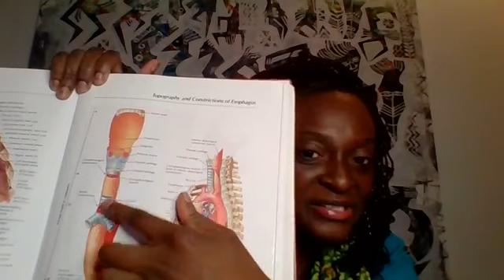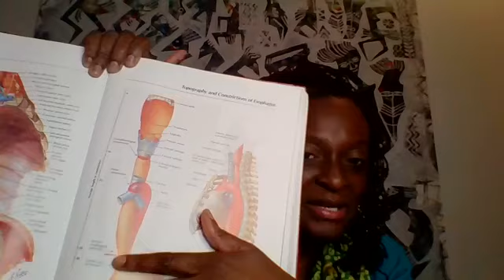Gut Over It! Dysphagia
Dr. Vivian Asamoah is a board certified gastroenterologist, Integrative/Functional Medicine Physician, Combining the best of both worlds ~ Food First, Prevention & Meaningful Health!

Join our private Facebook group for fun educational resources, exclusive interviews, prizes and so much more